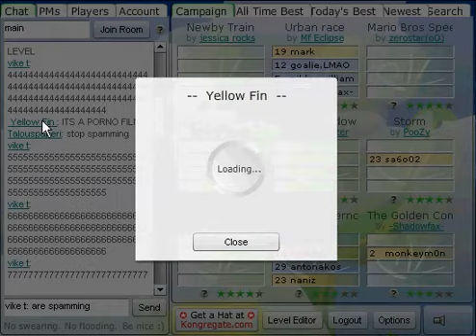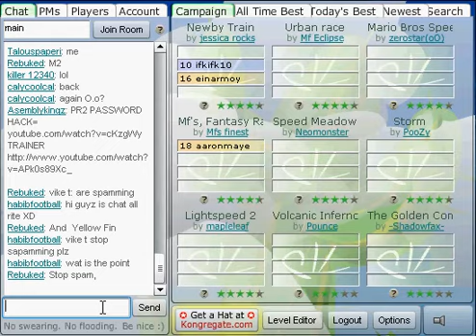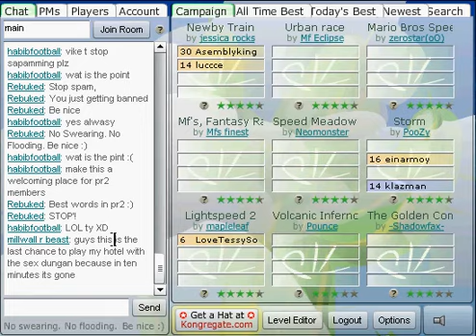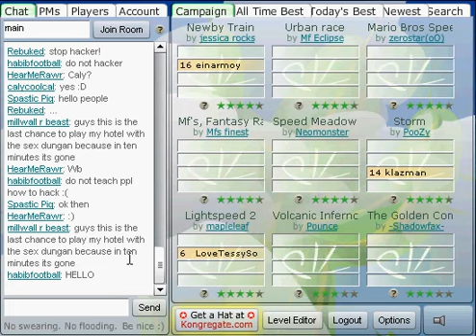Spammers at pr2!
Asemblykingz  and vike t and yea you see the names in the video!  :3